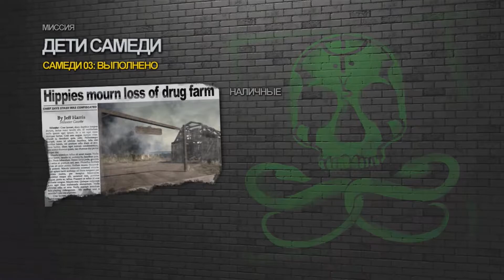Saints Row 2 #29 - Жизнь на ферме